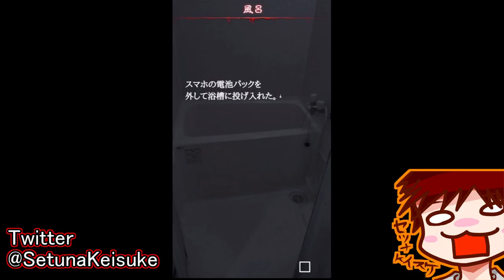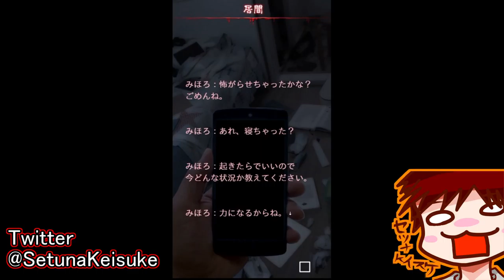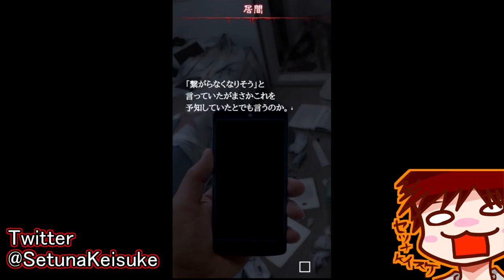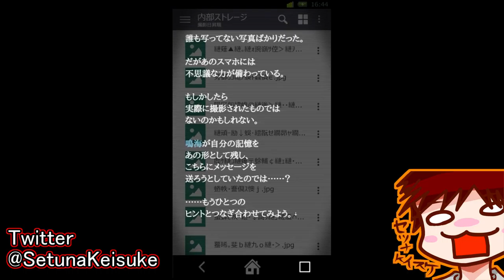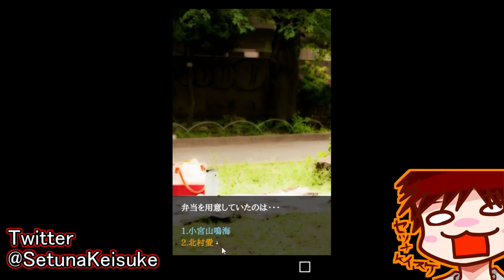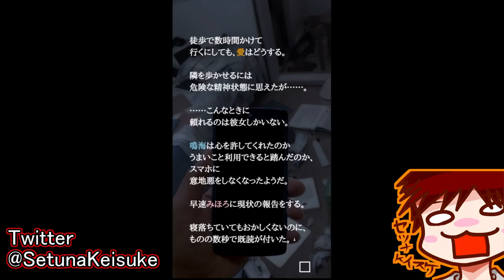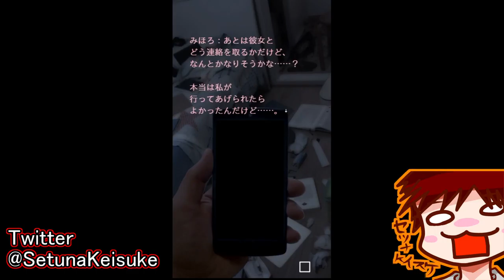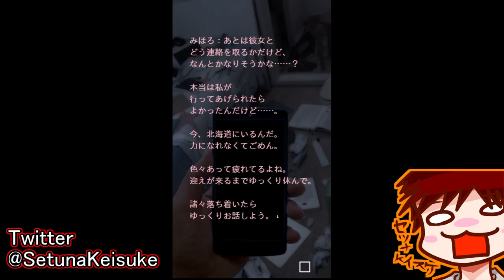【COME-置き去りの記憶-】実況 Part4 ~スマホに宿る記憶の真実~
スマホに宿っている記憶の正体、そして女の正体が明らかに！？